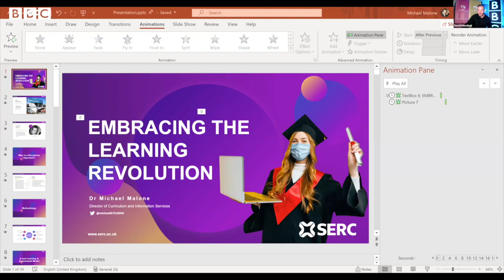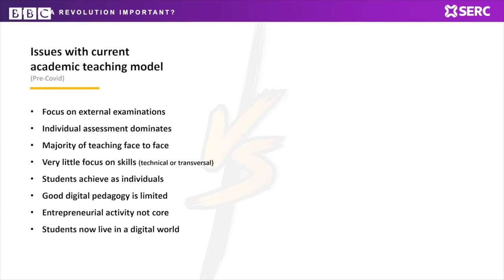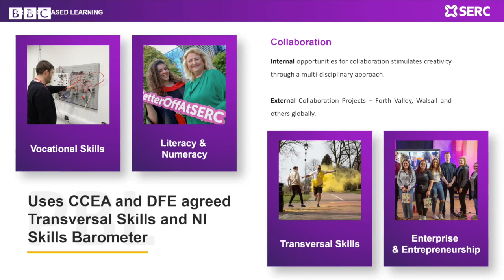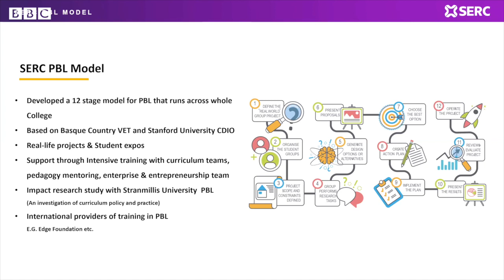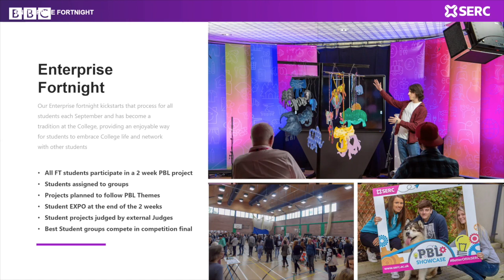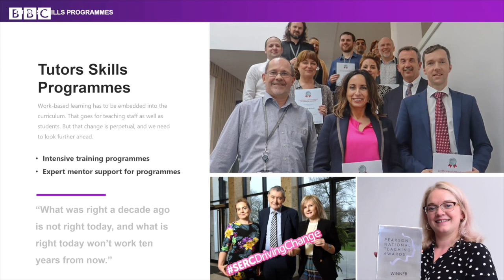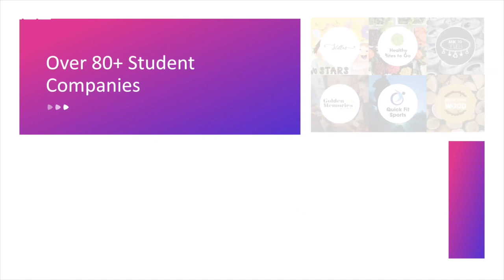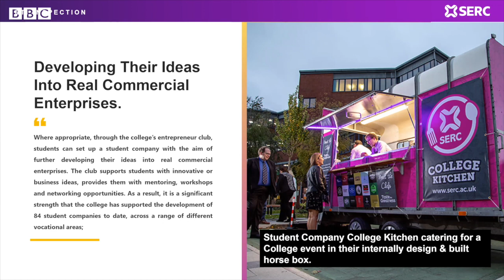BBC NI Teach Meet - Dr Michael Malone – Embracing the Learning Revolution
Note: This video has poor audio quality.

The Covid-19 global pandemic has had a huge impact on every aspect of life, but none more so than education.

This Teach Meet is an opportunity for teaching professionals in Northern Ireland to come together via Zoom to hear from a range of speakers, ask questions and share advice as they navigate the first few weeks and months of what is termed the “new normal".

Michael is Director of Curriculum and Information Services at South Eastern Regional College (SERC).

He chats about a new learning and assessment model – Project-Based Learning – and how it can be used in different educational environments.